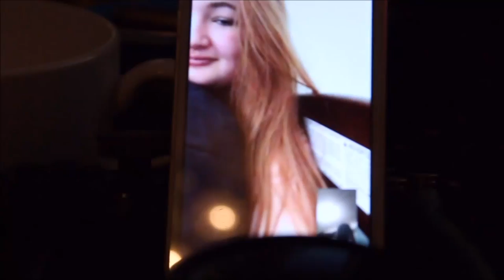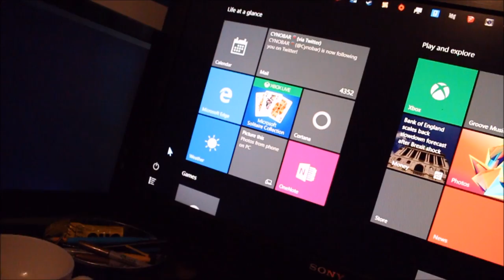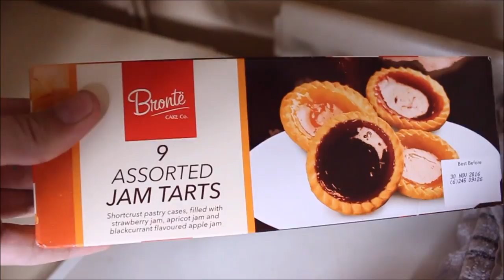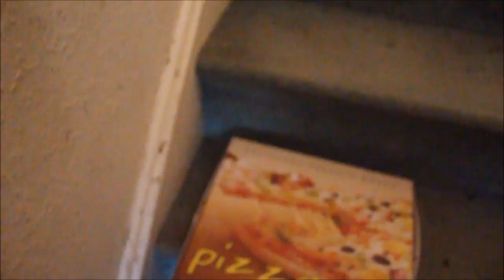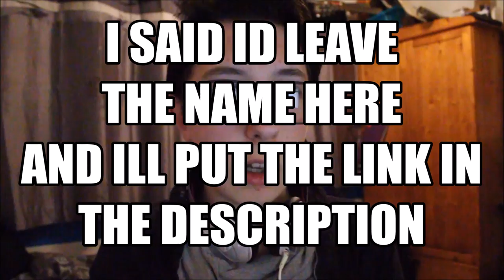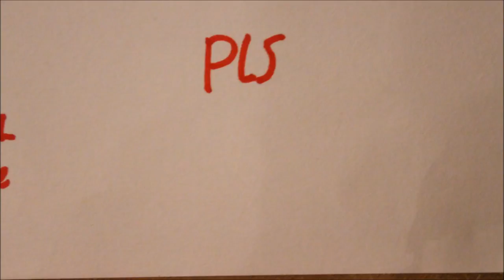VLOG #211 | THIS CHANNEL MIGHT BE GETTING TERMINATED!